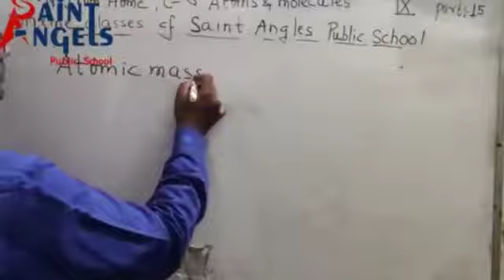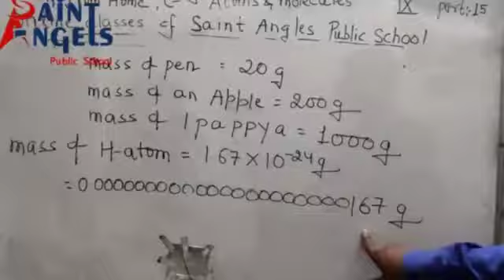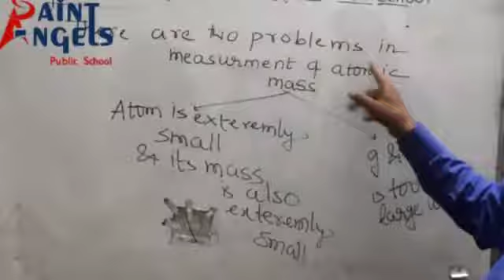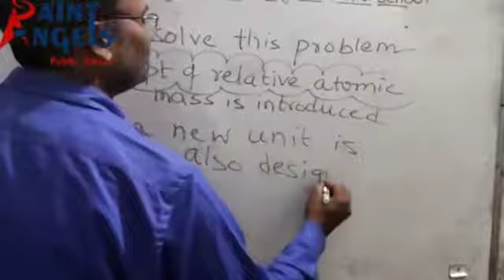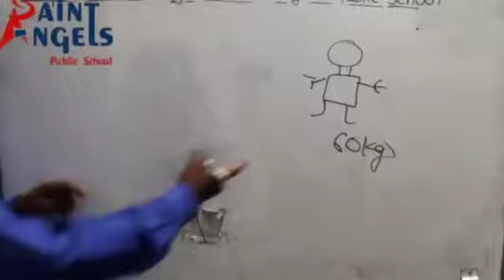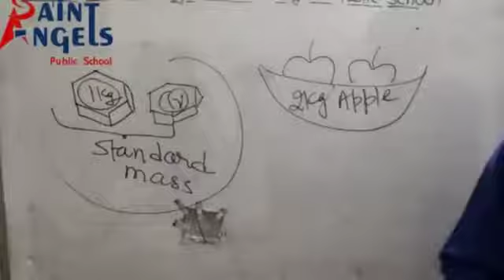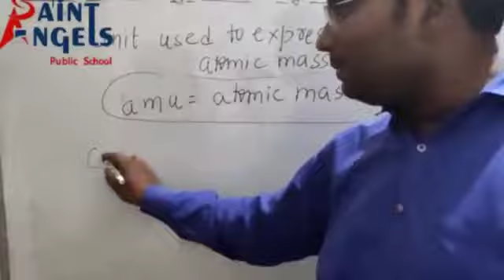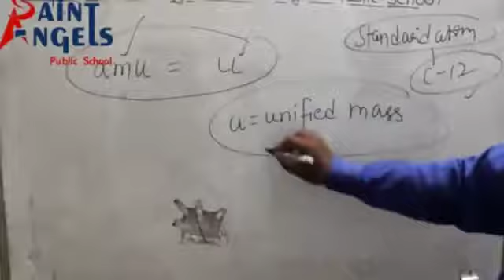SAINT ANGELS SCHOOL, CLASS 9, ATOMIC MASS, CHEMISTRY CH-3 PART-15